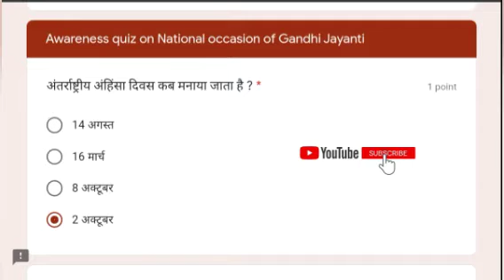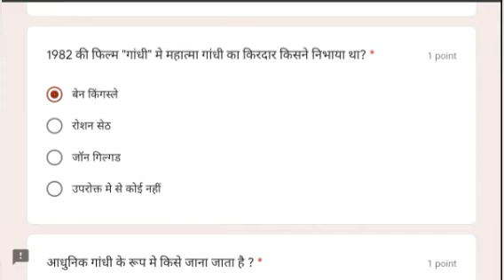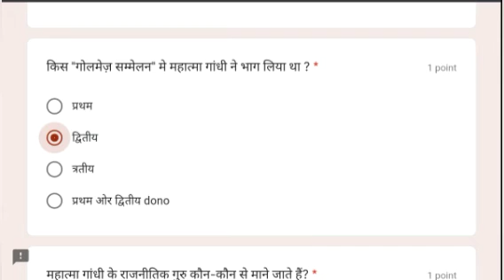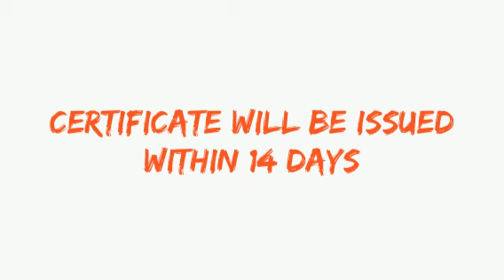Online Certificate Quiz l Quiz On Gandhi Jayanti l Free Certificate Quiz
🌳 सादर नमस्कार 🌳

★This Quiz only Open Today

★Certificate will be send  within 14 days on your Registrate Email

🌱यह अति हर्ष का विषय है कि _अग्रवाल कन्या महाविद्यालय_ में
 *IQAC के तत्वावधान में गांधी जयंती 2020*

 के उपलक्ष्य में ऑनलाइन क्विज का आयोजन किया जा रहा है।

🌱यह क्विज 2 अक्टूबर से 5 अक्टूबर तक सभी प्रतिभागियों के लिए  होगी।

🌳क्विज में कुल 20 प्रश्न है जिसमे से 12 प्रश्न के सही उत्तर देने वाले प्रतिभागी को प्रमाण पत्र प्रदान किया जाएगा।

धन्यबाद एंव आभार

*प्रवीण कुमार*
*प्रभारी, आंतरिक गुणवत्ता तथा प्रमाणन  प्रकोष्ट*
*अग्रवाल कन्या महाविद्यालय, गंगापुर सिटी, राजस्थान*

Looking forward for your participation

For National and International Quiz, Webinar and FDP Competition Join our Telegram Channel 👇

*Your Queries

National Level Online Quiz Competition with Certificate,

Mahatma Gandhi Quiz Competition with Certificate free,